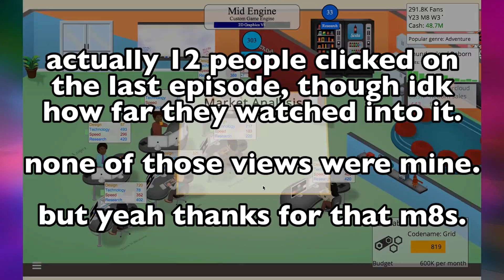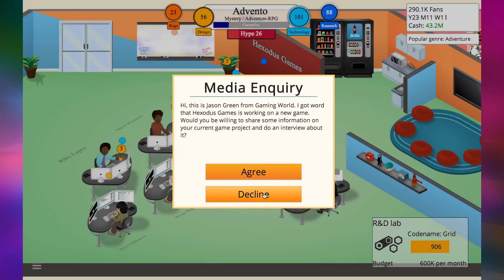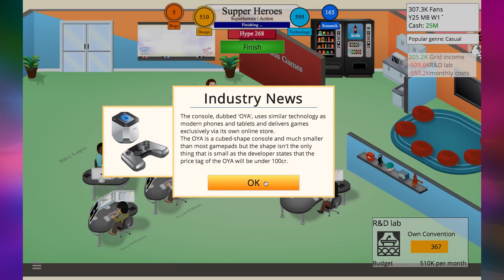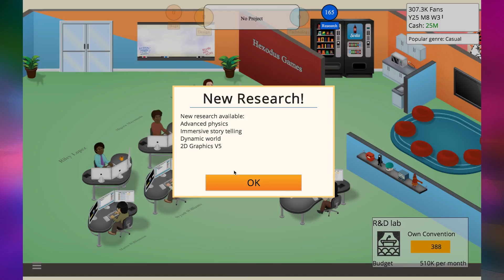Game Dev Tycoon #14 — Worst Episode Ever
It's so... fucking... boring... and slow...

Hooray, I fixed the thumbnail.